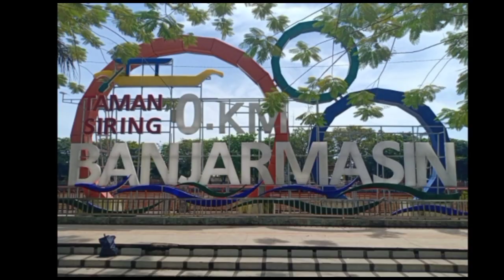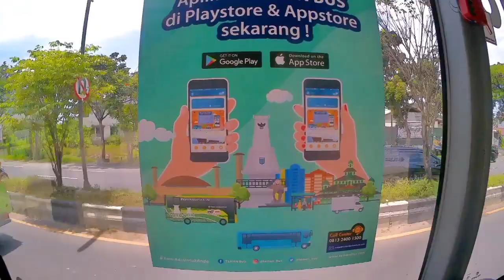RECOMENDED! Bus Nyaman dari BRT TRANS BANJARBAKULA, Transportasi Umum di Kota Banjarmasin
Salah satu rekomendasi pilihan transportasi umum dikota banjarmasin. Monggo dicoba. mumpung masih gratisss,,

Masyarakat Banjarmasin menjuluki bus ini dengan sebutan bus tayo, yang ada di serial film kartun anak-anak,, memang sekilas bus ini body nya mirip dengan bus tayo.

Nama Bus : Trans Banjarbakula

Trayek Koridor 2 : Start Terminal Gambut Barakat - Taman Siring KM 0 Banjarmasin

Karoseri Tri Sakti Bus

Tarif : Masih Gratis (Tahap Uji Coba)